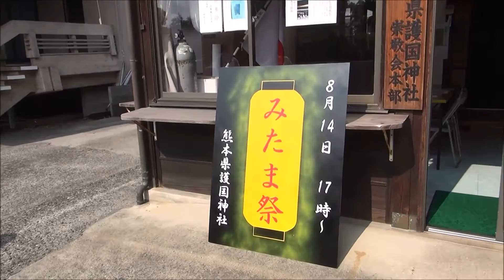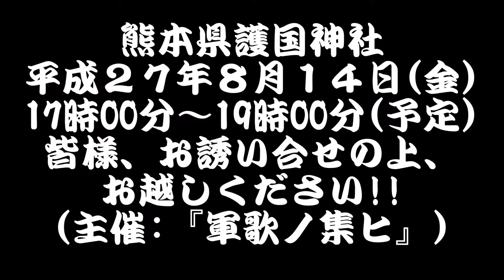H27(2015)8/4(火)①リルファのリリー【りい散歩】熊本県護国神社(熊本県熊本市)!!自主製作の『みたままつり』看板を奉納!!